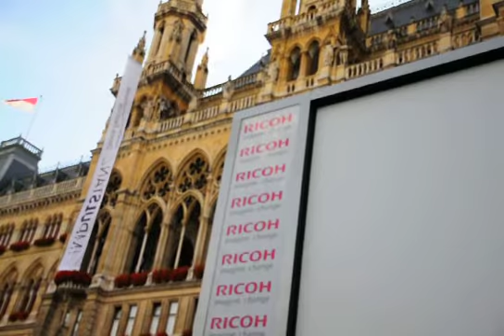Rathaus. Orchestra dei Ragazzi della Scuola di Musica di Fiesole diretta dal Maestro Rosadini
Concerto di apertura del World Orchestra Festival al Rathaus di Vienna, 28 Luglio 2016.
L'Orchestra dei Ragazzi della Scuola di Musica di Fiesole, diretta dal Maestro Edoardo Rosadini,  esegue l'ouverture Waldmeister di J. Strauss Jr.